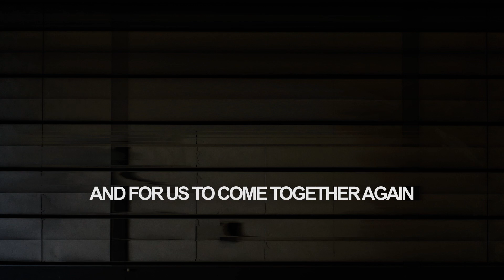NEW LOCATION | DE REACTIE 2021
For years the impressive venue is mainly collecting dust, even though it belongs to the most precious buildings of our city. And it's one of the most suitable buildings for DE REACTIE! The architecture seems in tune with techno. The pillars, the concrete, the mystery, it's a seamless fit with everything DE REACTIE stands for. But let's let this rave temple speak for itself. Have a look at the video to get an impression.